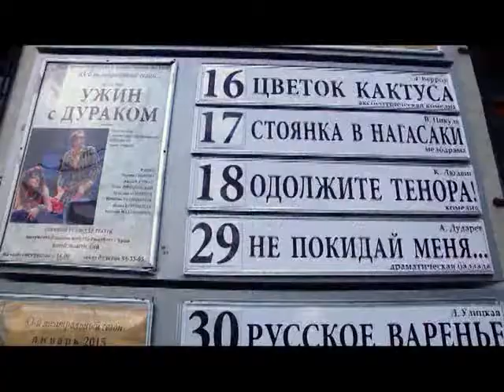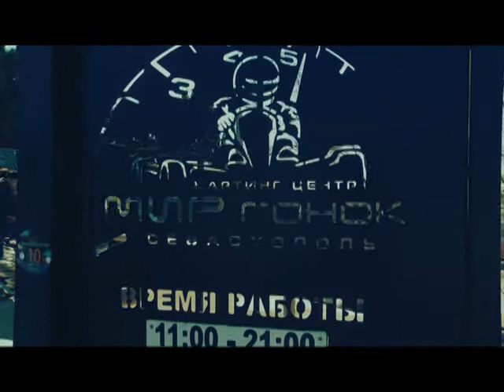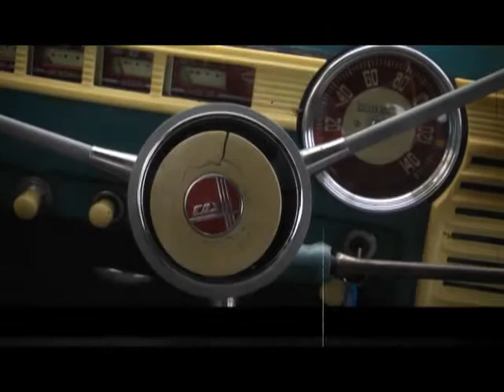Город выходного дня. Выпуск 7 (27.02.2015)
«Город выходного дня» на колесах. В этом выпуске катаемся на картингах и ретро-автомобилях.